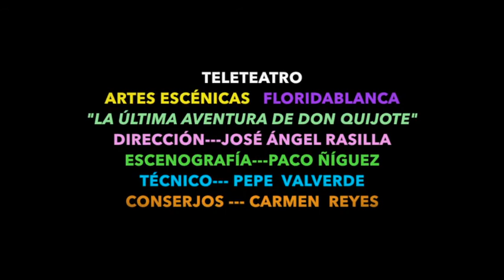"La última aventura de Don Quijote" Artes Escénicas IES Floridablanca Murcia